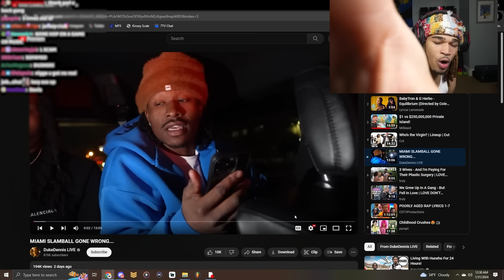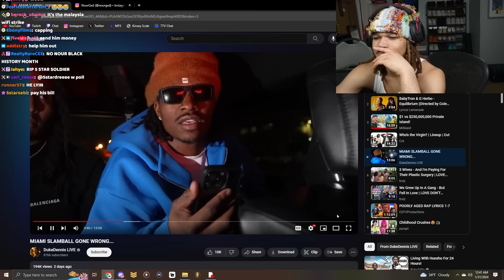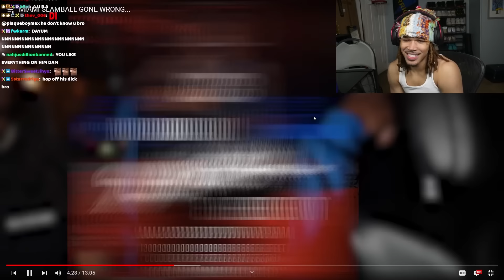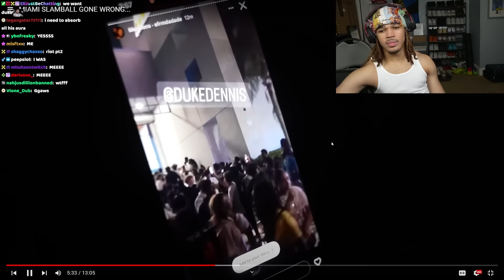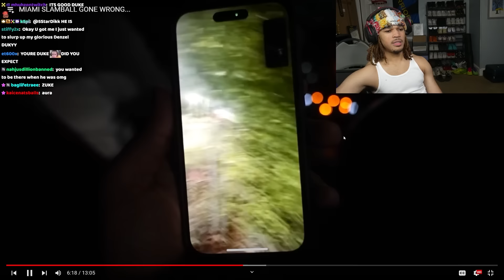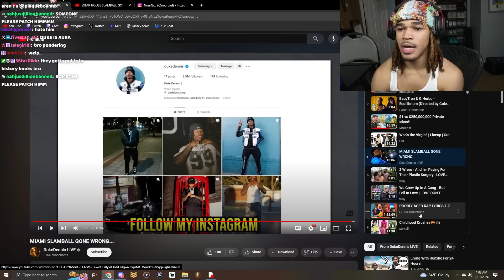duke dennis MIGHT be more athletic than lebron!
In this video, plaqueboymax reacts to MIAMI SLAMBALL GONE WRONG...!